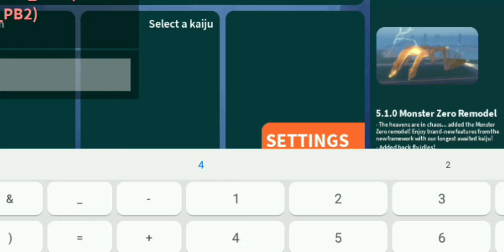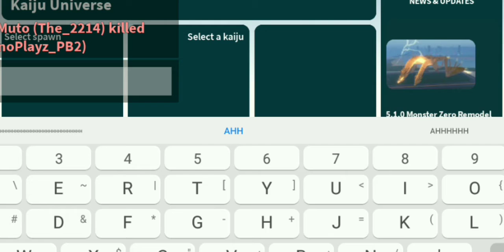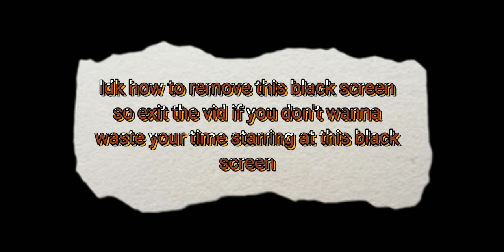top 5 kaiju universe players | kaiju universe (read description)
Top 5 kaiju universe players
My friend helped me make this video its not real